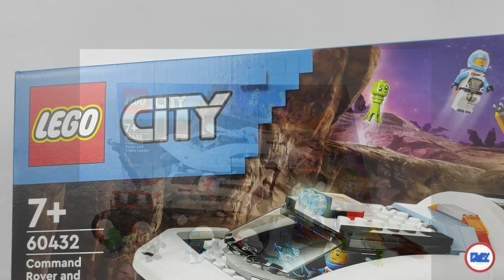Review: LEGO® City 60432: Command Rover and Crane Loader - Novo Mega Core Magnetizer? - Em Português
Obrigado à LEGO e à LAN pelo envio do conjunto para review, as opiniões sobre o mesmo são da minha inteira responsabilidade.